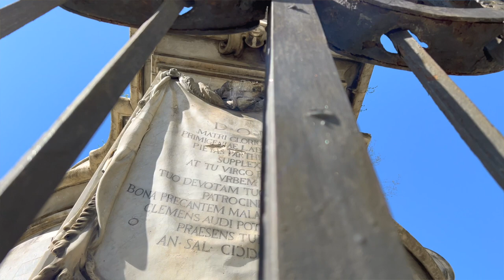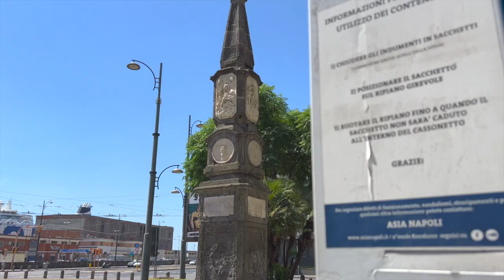Scopriamo tutte le guglie di Napoli: la storia di una città in 5 monumenti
Le guglie di Napoli raccontano episodi fondamentali della storia della città, tutta riassunta in 5 monumenti.